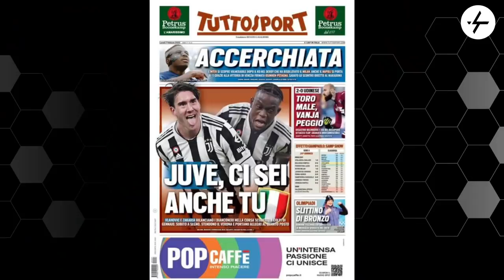La Juventus può vincere lo Scudetto?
Provocazione sì, ma fino ad un certo punto.
Io ad oggi non ci credo: il mio è un no secco.
Eppure c'è un incastro particolare che potrebbe farmi cambiare idea.
Parlare oggi di tricolore è pura follia, ma vi dico di fronte a cosa potrei cambiare idea.